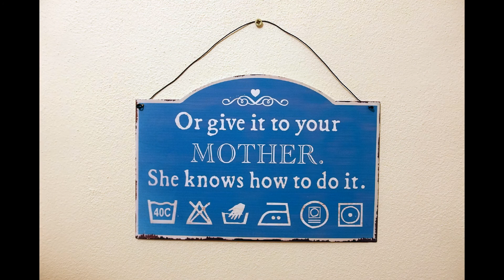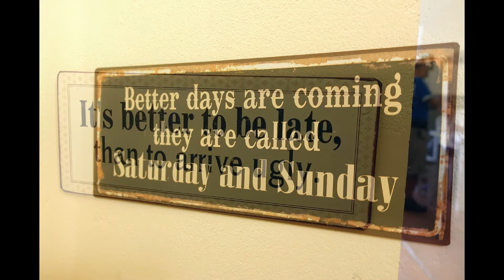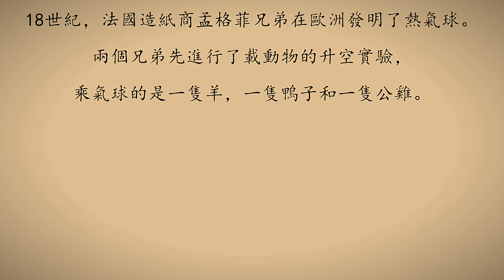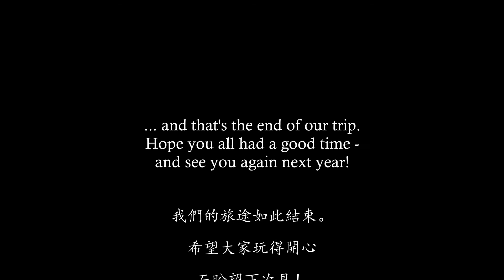2017 Central Europe trip. Part II: Slovakia